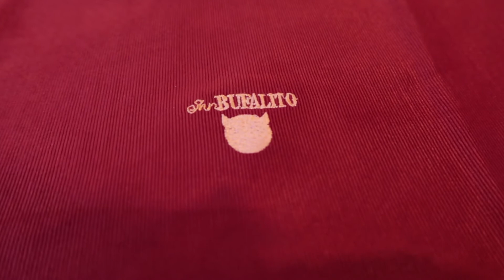World's Most Beautiful View in Sorrento | Ep3 European Vacation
The next leg of the trip lands Franklin and LeslieAnn onto the beautiful Italian island of Sorrento on the Amalfi Coast. They really get their food game on as they sample quite possibly the world's best potato dish. LeslieAnn also discovers what might be heaven on a plate.